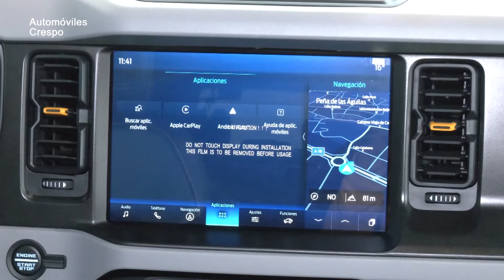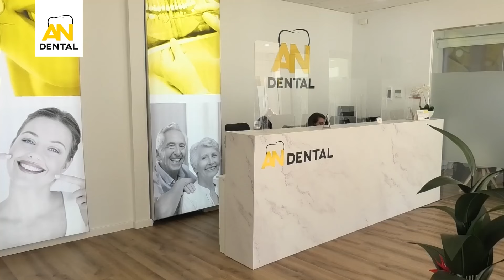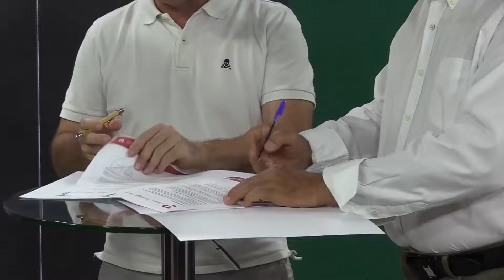TELENIT, las noticias de Elche - 18/07/2024